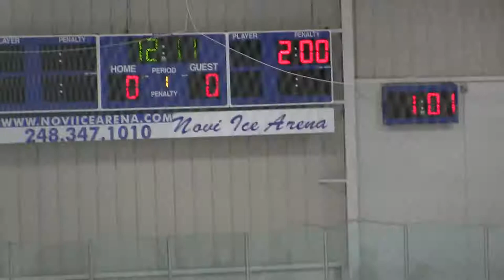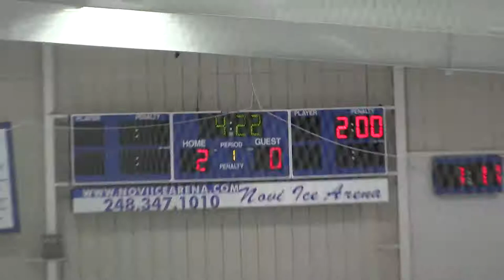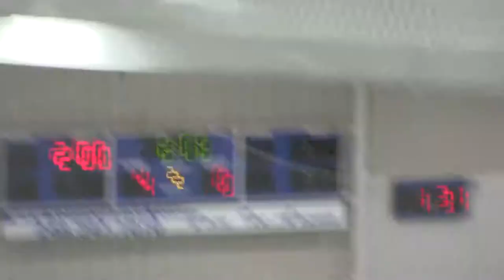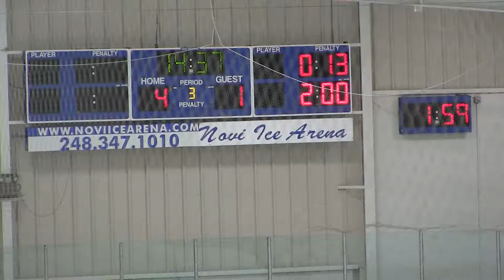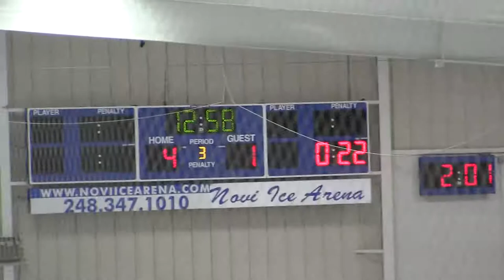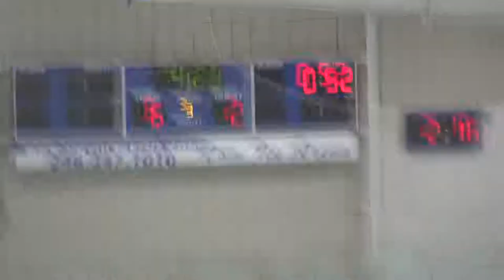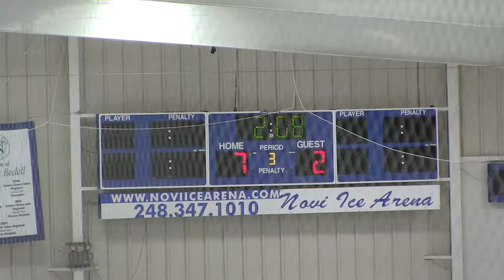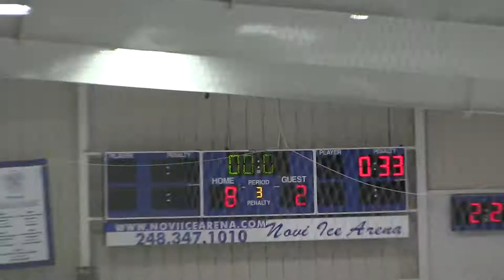East Coast Spartans Vs Michigan Hockey Advancement 10.07.2017